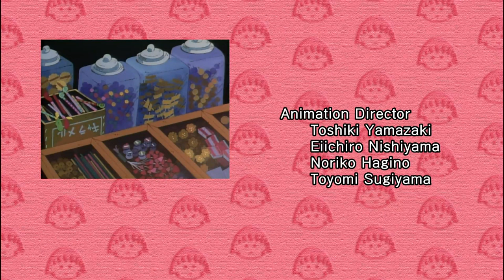Chibi Maruko Chan Eng Dub #800 "Maeda-san's Vase"/"Maruko Wishes to Have a Lucky One"